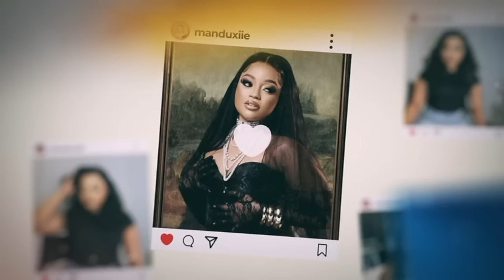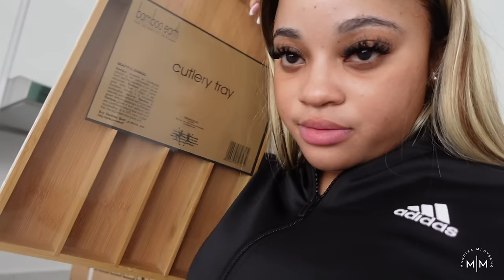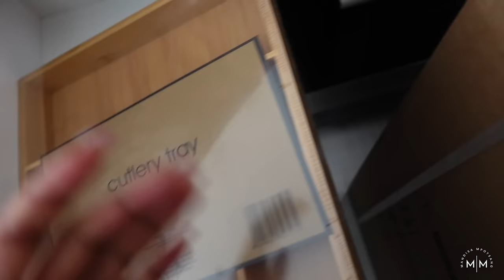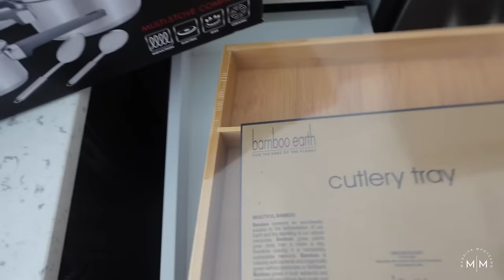VLOG: ALOT OF UNBOXINGS FOR THE NEW APARTMENT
***OPEN ME***

Hey Saweeties

FAQ:
Nationality: South African
Age: 23
Camera: Sony ZV-1
Software: iMovie
Lighting: 18" Ringlight